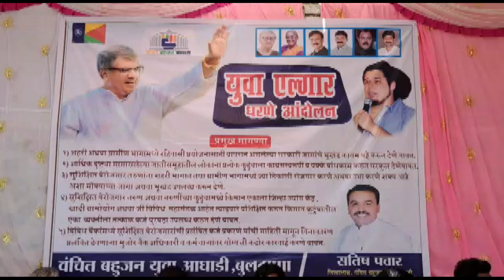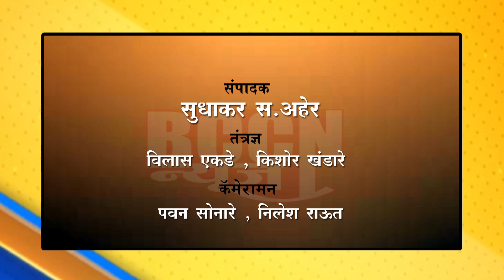बुलढाणा : वंचित बहुजन युवा आघाडीचे एल्गार आंदोलन...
युवकांच्या विविध मागण्यां बाबत जिल्हाधिकारी कार्यालयासमोर दिले धरणे..